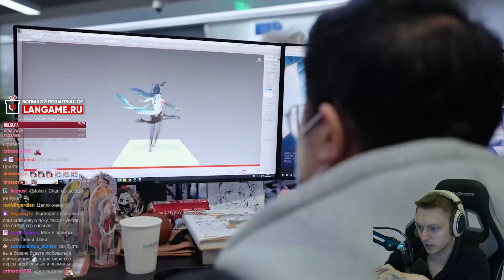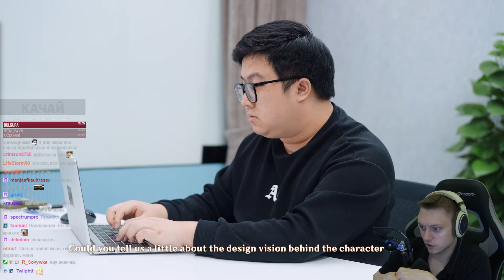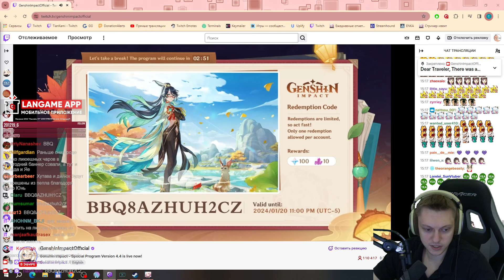Фестиваль фонарей и Чайная Долина! Смотрим стрим разрабов | Genshin Impact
Как и говорил, планирую возвращаться в Геншин на большие интересные ивенты, сюжет и боевой ендгейм контент. Этот ивент из таких, хоть и контента мало.